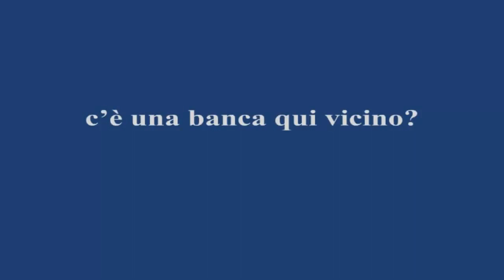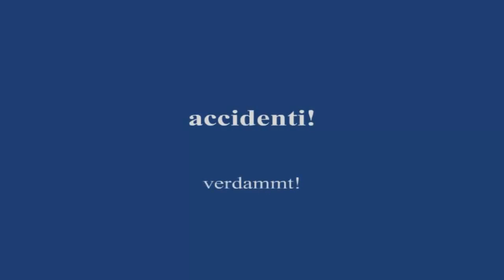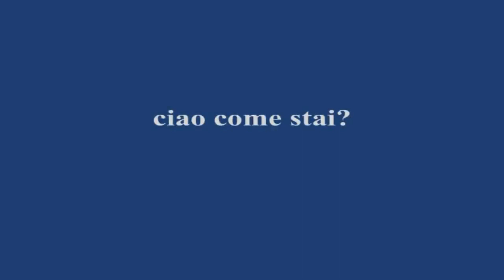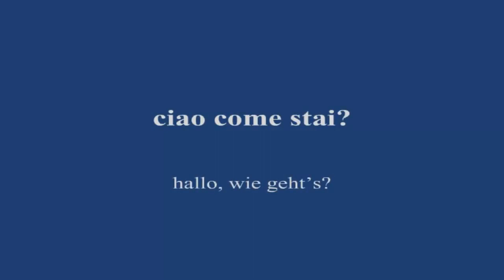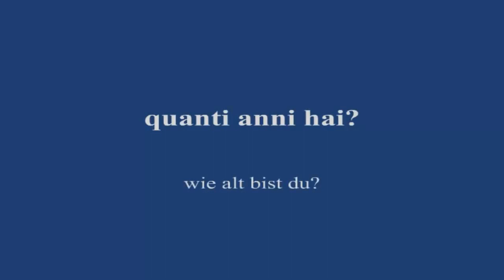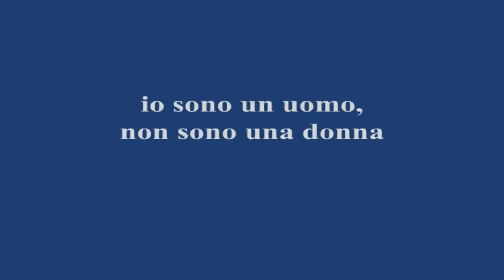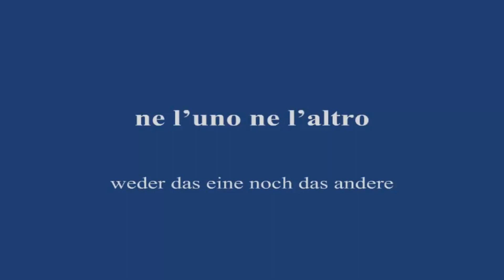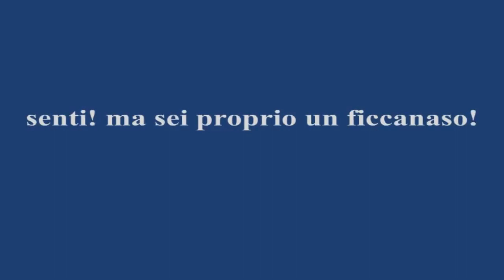Italienisch Anfänger Sprachenkino Lektion 01 a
dies ist ein multimediales Lerntool, um italienische Vokabeln für Anfänger zu lernen
dieses Video garantiert einen größeren Lernerfolg durch Informationsaufnahme über zwei Lernkanäle (Hören & Sehen).